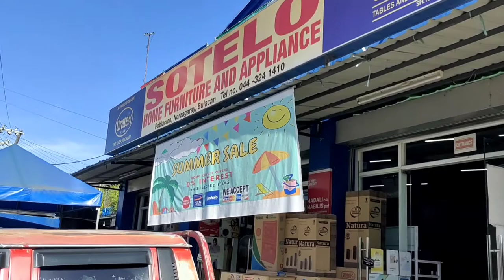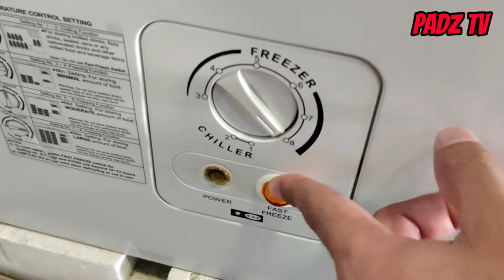CONDURA CHEST TYPE FREEZER INVERTER! Pangnegosyo at Pangbahay!